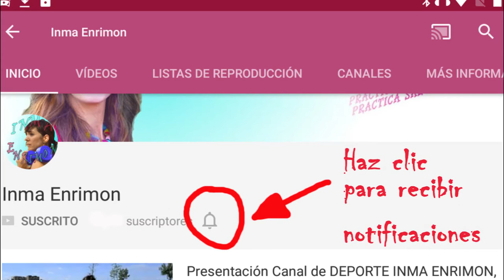4 EJERCICIOS SENCILLOS PARA TONIFICAR ESPALDA&CON LUISA E INMA ENRIQUE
Espero que os guste este vídeo especial con mi hermana Luisa. 4 ejercicios de espalda fáciles para tonificar tu espalda.

Twitter; @inmaenrimon